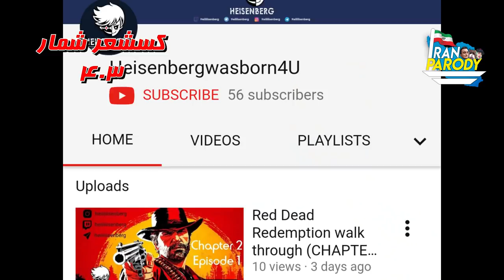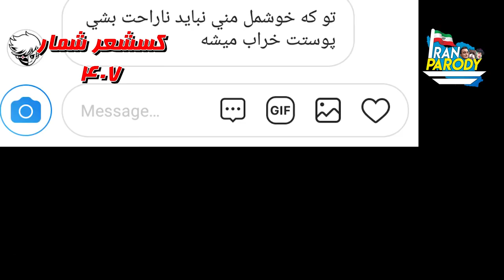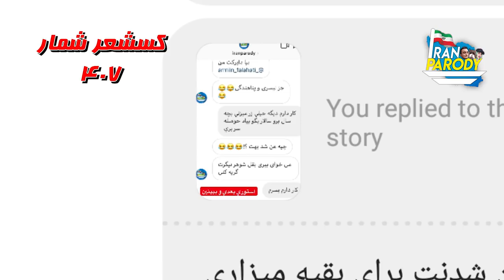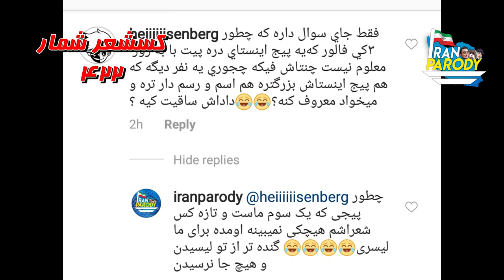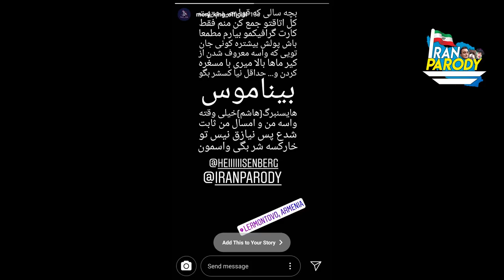🔥روست کردن پناهده ی heisenberg ؟ ❌چه حقایق کثیفی از هاشم هایزنبرگ برملا شده🚨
دوستانید بدونید چگونه عمو سالار یک پناهنده هایزنبرگ رو به سخره گرفت؟😈💦
میخواید بدونید چه حقایق کثیفی از هاشم هایزنبرگ بعد از خایه مالی از ایکس باکس و نینتندو ازش بملا شده
پس ویدیو رو کامل ببینید😹

این بابا اسمش هاشمه ، اهل یزده
کلا هم کارش خایه مالی و دکل نوردیه
قبلا هم تو کار بیز و بادران و این کس شرا بوده 😂
این طرفو ما از تراوین میشناسیم ، به مدت هم توهم زده بود میگفت من مربی فوتبالم
آلمانم که رفته آویزون این و اونه😂